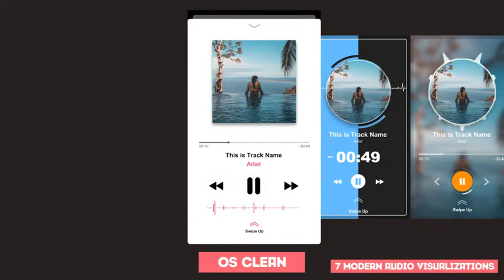Clean Stories Music Players | After Effects Template |Music Visualizer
You can also check for Customization Websites, Motion Graphics, AE Scripting, Software Develoment, Apps , logos, Graphic Design or Project Customization -- Envato Studio ** ** or the Author for this Project *
Clean Stories Music Players | After Effects Template